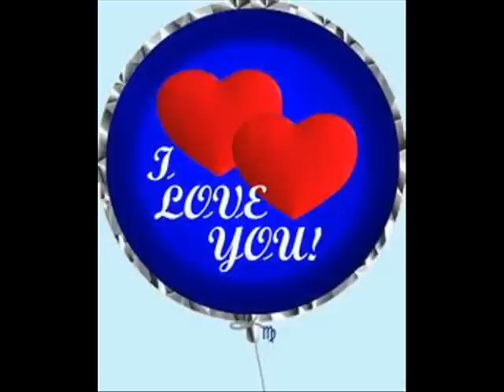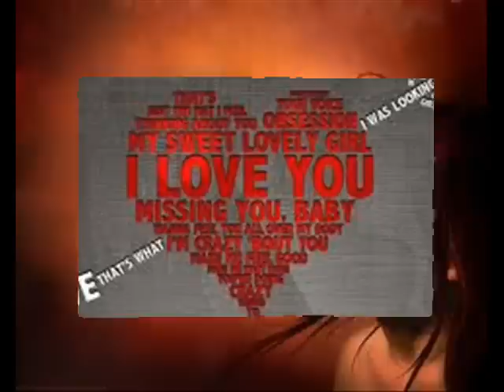Cafe del Mar - I love You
Now that we're alone
I'll try my best
To make you understand
How I need your love
To guide my life
'Cause you're my universe

Then the sun shines when you smile
Brightening up
All the lonely nights
The eyes speak from the heart
Words can't define
More than beautiful

I love you like
I've never loved before

And give me warmth
I'll never go away
Let me feel you close
The river flows
Let's give another chance

Brightening up
All for lonely nights
Words can't define
More than beautiful

You're still with me
You're still with me now and forever